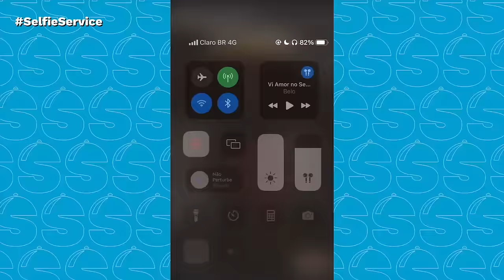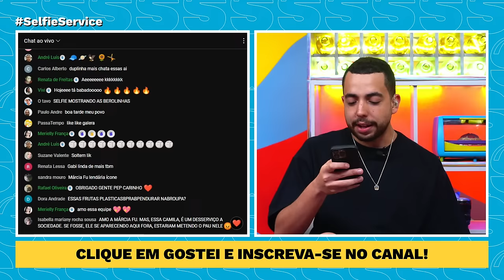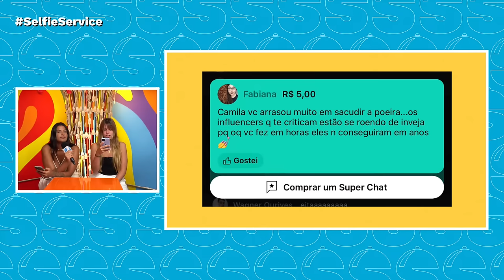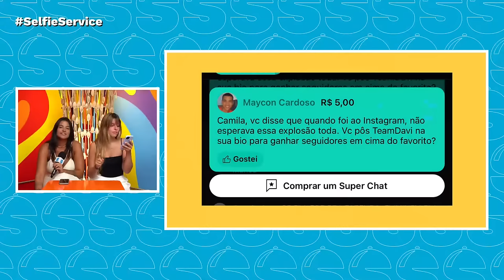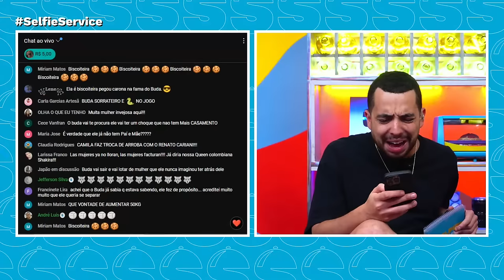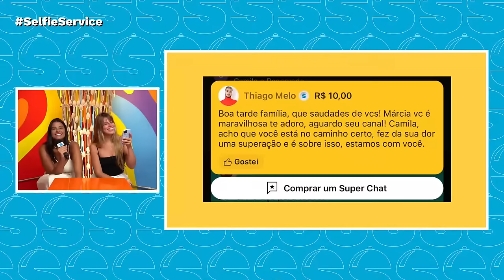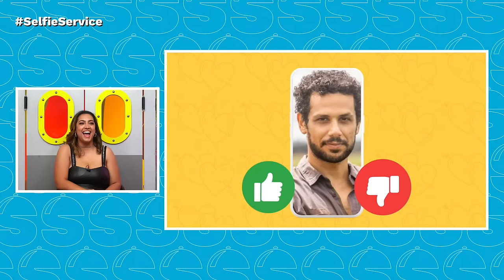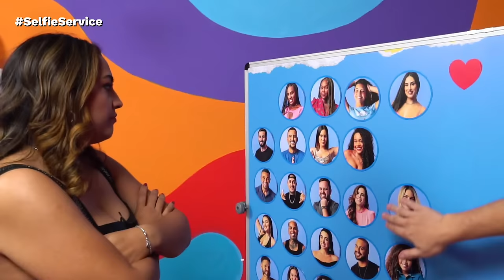MARCIA FU E CAMILA, EX DO BUDA FALAM COM LUCAS SELFIE SOBRE A RETA FINAL DO BBB 24!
Selfie recebe a finalista da Fazenda 15 Márcia Fu e a ex-mulher de Buda, Camila Moura.

Caio Barbosa - @caioobar